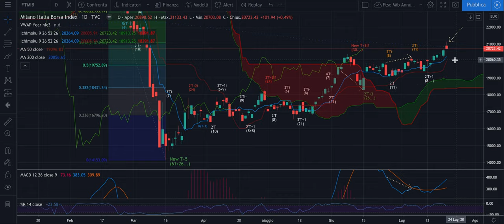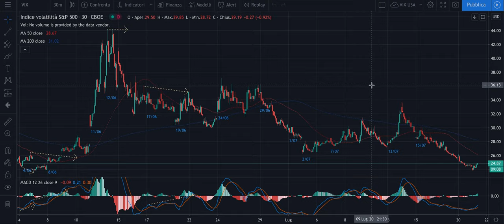DAX + FTSE Mib - Recap Evo di mart 21/07: ...e Shooting Star è stata!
Buona sera,

L'analisi di questa mattina è stata confermata in toto ed abbiamo guadagnato molto bene con lo short preso sui massimi ed attivatosi con lo swing inverso di competenza.

La notizia del Recovery Fund ci ha toccato?
No. Abbiamo anzi potuto shortare da un livello di prezzi più alto.

Giornata favolosa!

Buona serata a tutti e buone rilfessioni.

Jacopo